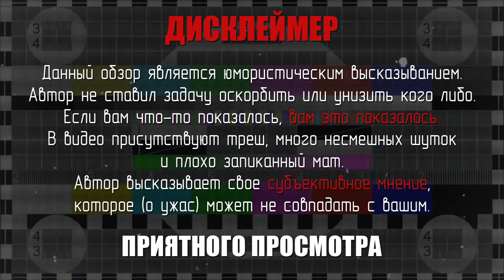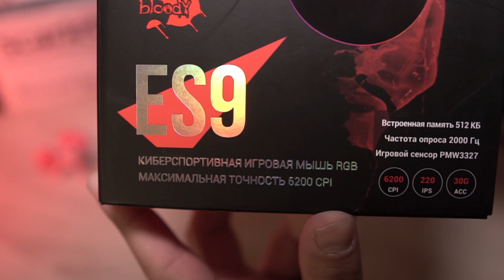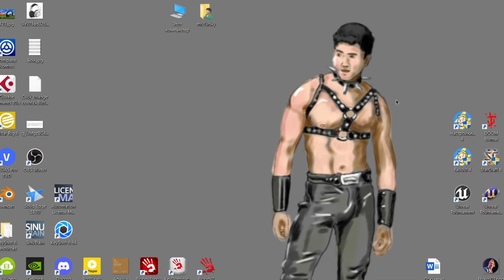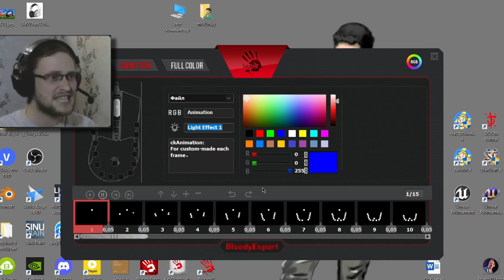Бюджетная мышь для киберспорта - Обзор Bloody ES9